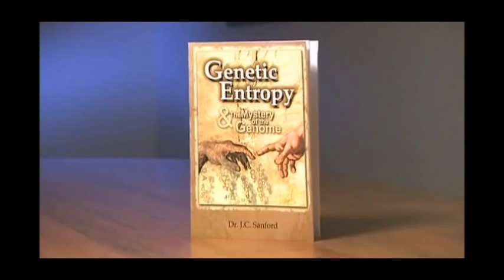Dr. John Sanford: Genetic Entropy and the Mystery of the Genome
Mutation and natural selection lead to a loss of information over time in the human genome.  Why the real nature of DNA and mutation points to a young human race and refutes Neo-Darwinian macro-evolutionary theory.

Dr. John Sanford, a retired Cornell Professor who co-invented the "gene gun" technique of genetically engineering plants, shows in "Genetic Entropy and the Mystery of the Genome" that the "Primary Axiom" is false. The Primary Axiom is the foundational evolutionary premise -- that life is merely the result of mutations and natural selection. In addition to showing compelling theoretical evidence that whole genomes must in fact degenerate over time, this book strongly refutes the Darwinian concept that man is just the result of a random and pointless natural process. This is an updated version of the October 2005 edition, which includes both a new appendix and glossary.